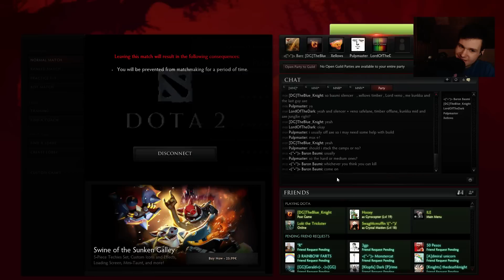Dota 2 | SHUT UP AND SIT DOWN!! | Baumi plays Silencer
If you want to join my guild, just join chat channel "Minimis" and ask for an invite!

Current price: 10€
If you want me to do a certain item build, please keep it to rough outlines (like "Attack Damage Windrunner") and make sure it is reasonable. If I think your Sponsorship specifics are unreasonable or unfun I reserve the right to just not do it.